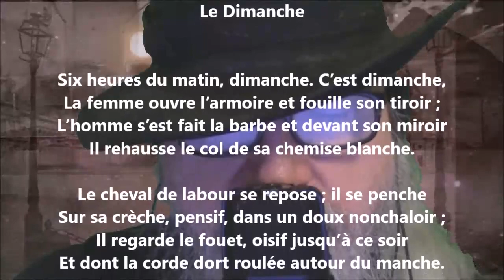Le dimanche - Gustave Le Vavasseur lu par Yvon Jean